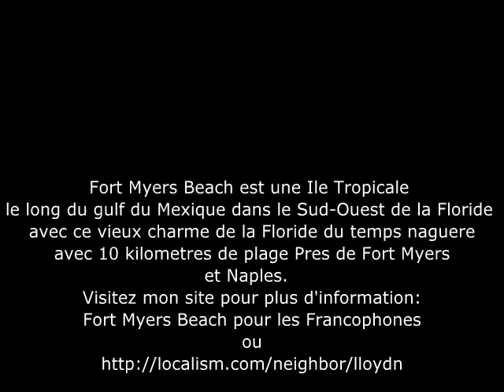Information Immobiliere sur Fort Myers Beach, Floride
video sur Fort Myers Beach pour les francophones. Information immobilere
par LLoyd Nichols- Right Choice Realty-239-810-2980-